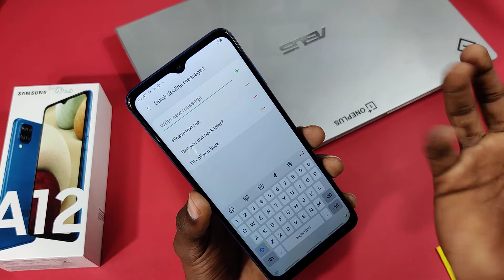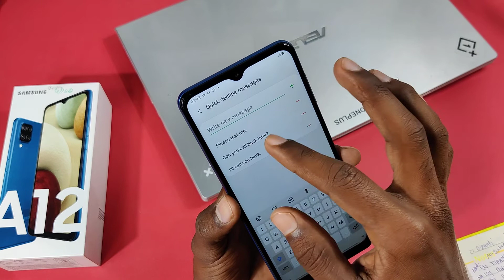Smart Call Setting in Samsung Galaxy A12, Call Setting in Samsung Galaxy A12, Contact Setting